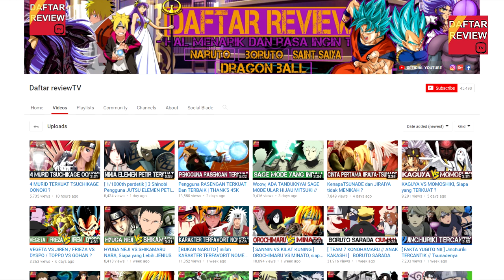4 KAGE EDO TENSEI KABUTO, Siapa KAGE yang TERKUAT ?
Seperti yang kita tahu dalam perang besar ninja ke 4 , kita mengetahui dua edo tensei yang berbeda, salah satunya adalah edo tensei pertama dari yakushi kabuto. Dalam edo tenseinya tersebut, kabuto memanggil ke 4 kage untuk memperkuat pasukanya melawan pasukan alianshi shinobi.

yang mana para kage tersebut diantaranya adalah, kazekage ke 4, raikage ke 3, mizukage ke 2, serta tsuchikage ke 2. Ke 4 kage tersebut adalah shinobi yang memiliki kemampuan sanga luar biasa hebat, jika ke empatnya bergabung akan sangat sulit pasukan alianshi untuk menang pada saat itu.

namun jika kita membahas mengenai 4 kage edo tensei tersebut, kira-kira siapa yang paling terkuat. Jadi dalam pembahasan video kali ini daftar review akan membahas mengenai urutan 4 kage edo tensei kabuto terkuat, versi daftar reviewtv